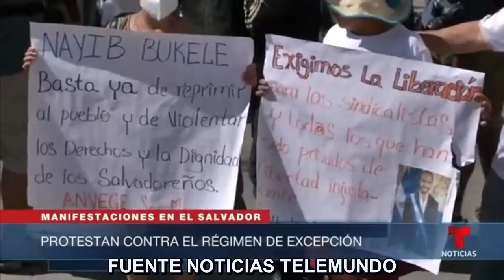MIRA PORQUE PROTESTAN CONTRA NAYIB BUKELE EN EL SALVADOR